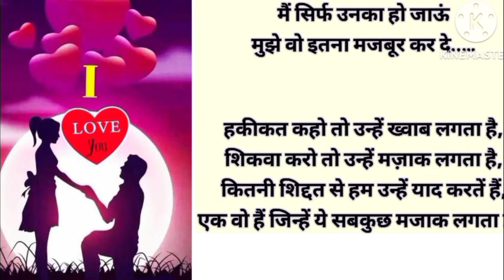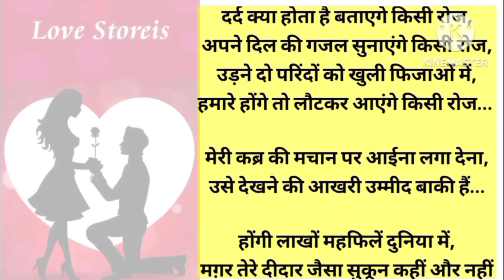Love Shayari in Hindi| लव शायरी इन हिंदी Top 9 ‎@gkstorywithdheeraj | Moral Stories